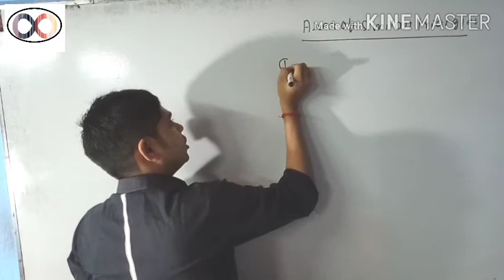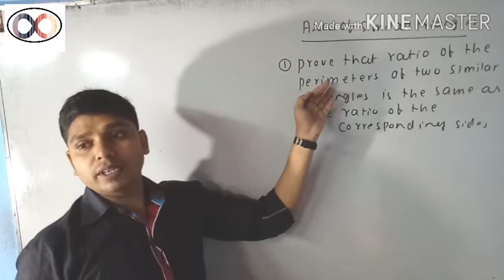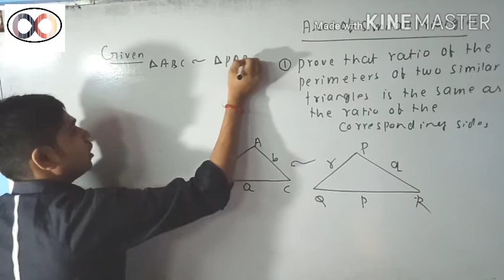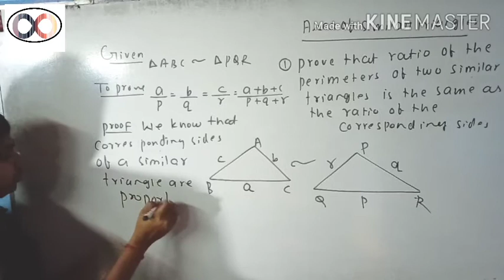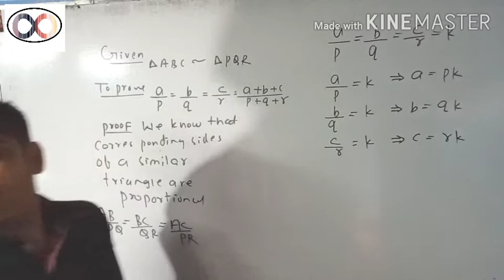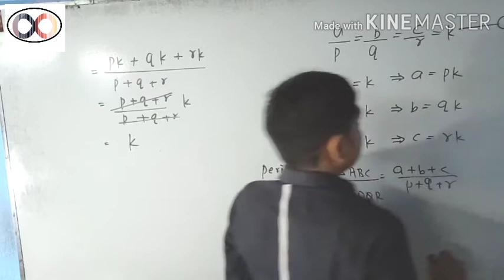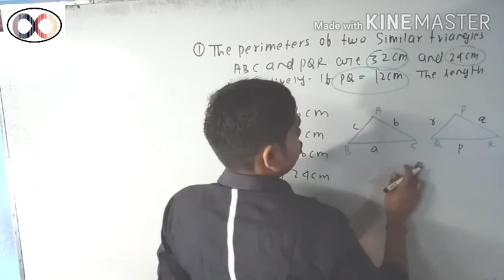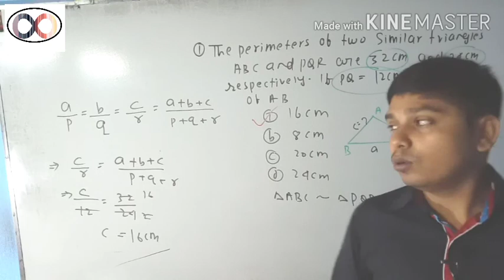Class 10 Maths ll Results on similar triangles ll Chapter=Triangle ll PART_05#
For obtuse Angle theorem